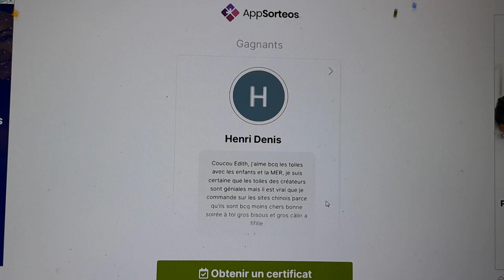TIRAGE au SORT du CONCOURS pour un kit de broderie